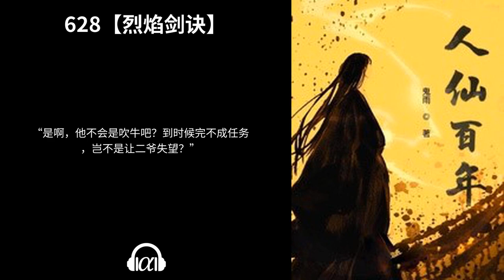【有声书】《人仙百年》(586~641)：仙侠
586【青莲河】 - 0:00:00

587【青木盏】 - 0:13:29

588【残魂魅影】 - 0:26:48

589【金仙雷纤云】 - 0:40:36

590【抵达火灵界】 - 0:54:07

591【仙王洞天】 - 1:08:32

592【仙果一篮】 - 1:22:06

593【五阶仙壤】 - 1:28:39

594【老祖讲道】 - 1:35:55

595【金仙降世】 - 1:42:31

596【覆水难收】 - 1:49:39

597【修仙无止境】 - 2:02:47

598【小丫头元萧】 - 2:09:45

599【美貌魔女】 - 2:16:38

600【成长中的小镇】 - 2:23:37

601【浣碧上门】 - 2:30:06

602【老祖发怒】 - 2:43:23

603【打探机密】 - 2:50:03

604【黄钟大吕】 - 2:57:27

605【解围仙桑山】 - 3:04:08

606【邪土谷】 - 3:14:37

607【受到围攻】 - 3:21:20

608【无可奈何】 - 3:27:55

609【祖龙之虐】 - 3:34:26

610【山川大变】 - 3:41:31

611【被禁足】 - 3:48:47

612【秋水斩仙】 - 3:55:38

613【风雨欲来】 - 4:10:02

614【土鸡瓦狗】 - 4:16:59

615【天道杀伐】 - 4:23:44

616【斩二祖仙】 - 4:30:09

617【一头魔鬼】 - 4:37:22

618【一尊化身】 - 4:43:56

619【往昔之事】 - 4:50:36

620【剑仙界】 - 4:57:28

621【残缺的宇宙】 - 5:10:43

622【青鸟家】 - 5:17:11

623【家族规矩】 - 5:24:15

624【桃山、困局】 - 5:30:52

625【青阳剑诀】 - 5:38:23

626【诛煞剑王】 - 5:51:56

627【擂台初赛】 - 5:58:40

628【烈焰剑诀】 - 6:05:48

629【剑诀换酒】 - 6:12:44

630【再开怡然阁】 - 6:19:31

631【丹藏大道】 - 6:26:05

632【仙剑惊】 - 6:33:42

633【万花峰】 - 6:40:50

634【钟花娘】 - 6:47:45

635【龙肝凤胆】 - 7:00:52

636【青鸟大道树】 - 7:07:39

637【金仙卓鹰】 - 7:14:15

638【一段歌诀】 - 7:21:10

639【仙舟之上】 - 7:29:18

640【南明仙城】 - 7:42:48

641【借机推销】 - 7:49:24